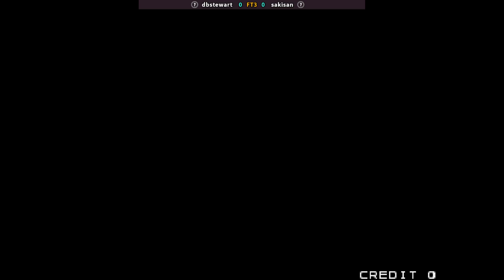Cleopatra Fortune 20220206 133547 dbstewart VS sakisan